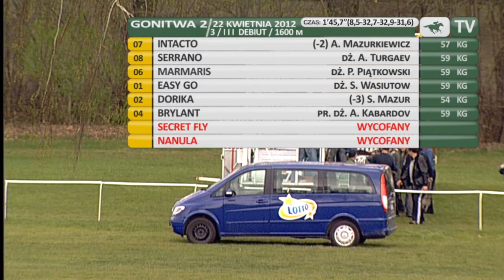22.04.2012 (D3;G2; tor: 3,8; 17°C )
W biegu dla debiutujących trzyletnich folblutów umiarkowane tempo podyktował najbardziej faworyzowany, brytyjskiej hodowli Easy Go. Tuż za nim biegły Serrano i Marmaris. Na ostatnią pozycję szybko spadł Brylant i na zakręcie zaczął tracić kontakt ze stawką. Na prostej nie liczyła się również Dorika. Tymczasem Easy Go został mocno zaatakowany przez finiszującego Marmarisa i rozpędzającego się po zewnętrznej Intacto. Przejścia przy kanacie nie znalazł Serrano. Po chwili prowadzenie objął Intacto i wydało się, że zmierza po pewne zwycięstwo, ponieważ Easy Go osłabł, a Marmaris nie był w stanie podjąć z nim walki. Nagle jednak do walki ruszył Serrano, którego Anton Turgaev wyprowadził na zewnątrz. Mocno finiszując zaczął zbliżać się do Intacto, jednak ten silnie wysyłany przez Andrzeja Mazurkiewicza zdołał wygrać o krótki łeb.

 Trenowany przez Andrzeja Walickiego zwycięzca jest własnością  hodowcy Bogdana Tomaszewskiego i  firmy Korab -- A. Walicki.